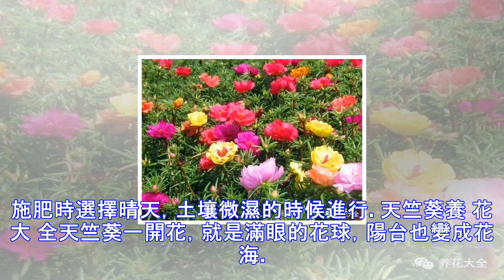想要花開滿盆？那就做到這幾點，花期還能延長半個月！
天氣越來越暖，陽光也越來越好。許多花友都在猶豫要不要把花搬出室外。今天，花花給大家介紹幾種不怕曬，越曬開花越多越好看的花。長春花養 花 大 全1、光照充足長春花的生長與開花都需要充足的光照，放在陽光好的南陽台、朝南的窗邊、室外最適宜，充足的光照也有利於防止長春花徒長。 2、澆水澆透澆水時要澆透，不能積水，否則容易爛根，放在通風處。澆水與否根據盆土乾濕度進行判斷，可將牙籤插入土中10分鐘，拔出后表面乾燥則需要澆水。月季養 花 大 全月季被稱為花中皇后，打理的好的朋友，可將自家陽台院子變成月季花海。 1、全日照管理採取全日照管理，一天中太陽直射最少4個小時，在光照強烈的正午適當遮陰。2、增加澆水量...
源: pixpo